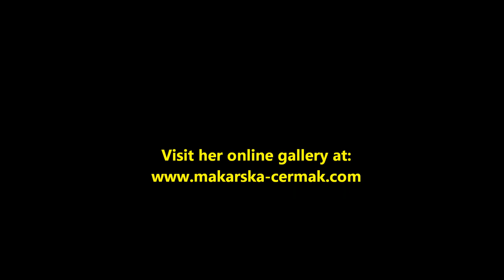Sanctuary Still Presentation at St. Ann and the Holy Trinity Church, September 11, 2011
Leokadia Makarska-Cermak spoke about her 9/11 experience and her inspiration behind the Golden Angels over Lower Manhattan painting. Subsequently she presented a short video of the painting.